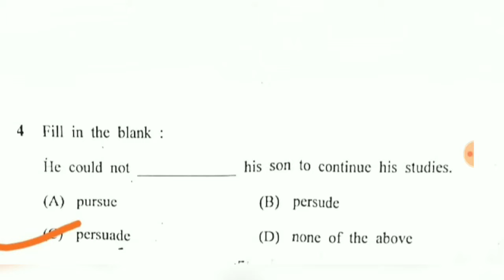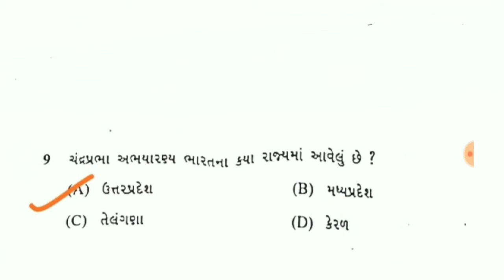10 Most Important MCQ | Short video part-4